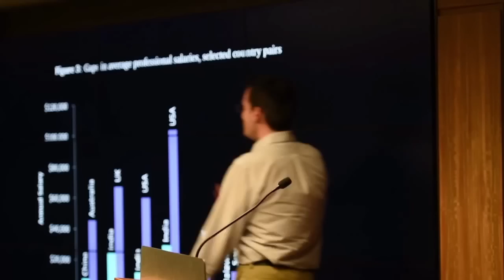Global Development and the 2016 Election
Why development matters more than ever in US foreign policy and what the next administration can do about it. The panel discussion will mark the launch of CGD’s 2016 presidential campaign briefing book The White House and the World: Practical Proposals on Global Development for the Next US President. Following the one-hour panel please join us for a reception.